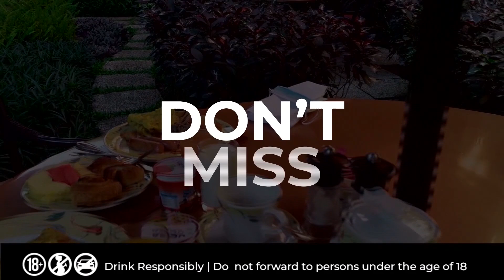Thinkin' About Your Love (Live - Encore) - BlackRoots Academy Of Soul (The Soul-R&B Safari 2022)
BlackRoots Academy Of Soul performed the Kenny Thomas classic "Thinking About Your Love" at The Soul-R&B Safari Baileys Picnic 2022, at Kampala Serena Hotel Gardens.

This was the encore as requested by the revelers at the concert.

Lead Vocals: Julius Sese
Drums: Nehemiah 'Top Rebel' Kasika
Bass: TShaka 'Roots' Mayanja
MD/Keyboards: Festo Mugume
Keyboards: Sam Bisaso
Lead Guitar: Migadde Aloysius
Rhythm Guitar: Ntege Paul 'Ntepa'
Saxophone: Herbert 'Rock' Kiggundu
Harmonies: Bashir 'Smith' Ssewagudde, Lisa Sonia, Edgar Samul and Yanzi Prudence

FOH Engineer: Jude Mugerwa
Monitor Engineer: Josh Kaspian
PA/Stage/Screens/Event Set Up: Fenon Events
Backline: Sauti Warehouse Ug
Video Credit 📹 Globetek Entertainment

@BlackRootsAcademyOfSoul  Production